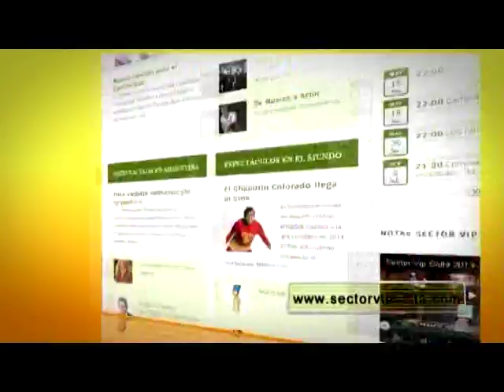SECTORVIP2015 - EL FLACO PAILOS EN EL TEATRO DEL HUERTO